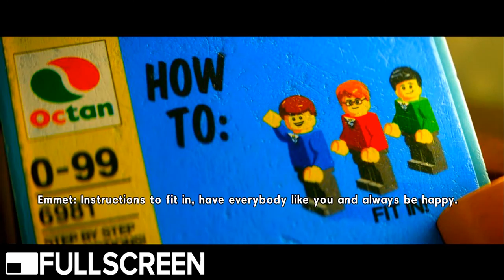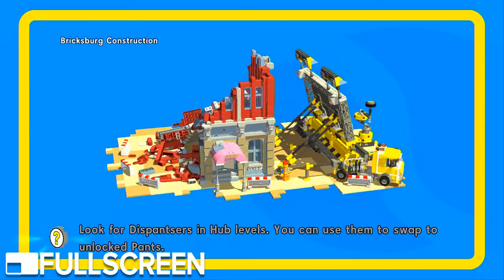The LEGO Movie Videogame - Part 1 - Rose Colored Let's Play!!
Everything is awesome when Travis and Courtney play The LEGO Movie Videogame! We begin the story with the legend of The Master Builder. Plus, your hosts talk about their experience with the movie and video game you see before you.

New episodes posted Monday-Friday at 7am ET.